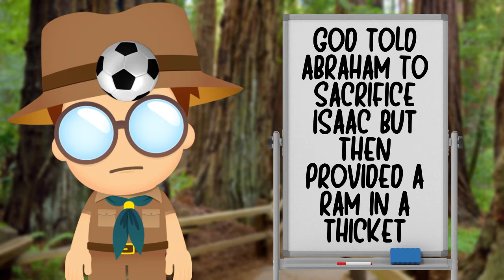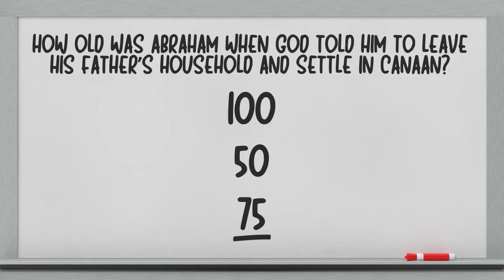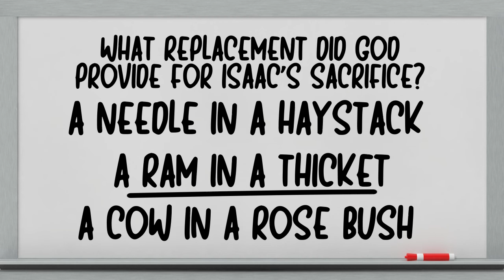BIBLE FAST FACTS w/ Professor Ebenezer Humdrum: Abraham (Genesis 12-25)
Professor Ebenezer Humdrum gives us some thrilling information about Abraham in Genesis 12-25. Will you get distracted by all the things happening around him?